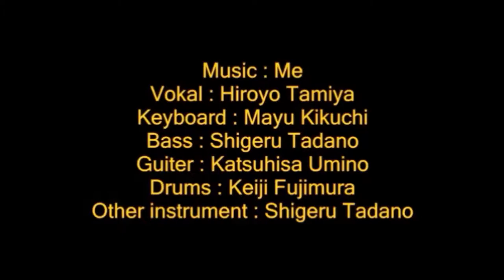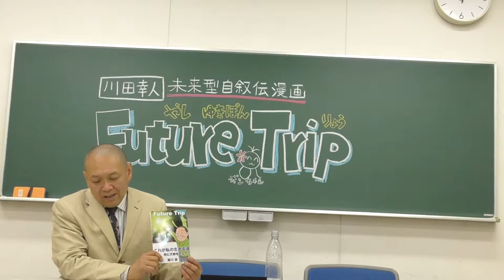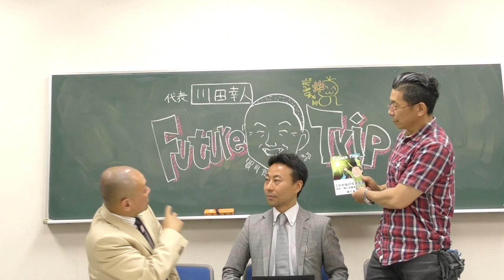賀川良の今を生きる